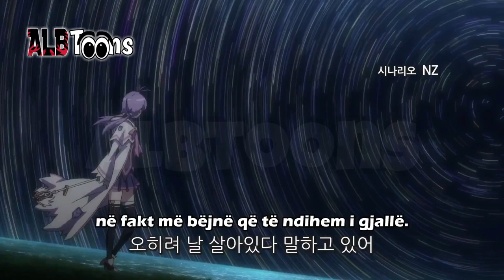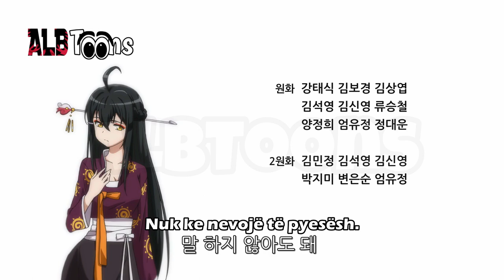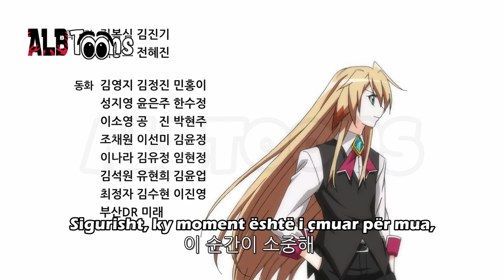Elsord Sulmi Kundër Demonëve Episodi 1 - Dubluar në Shqip